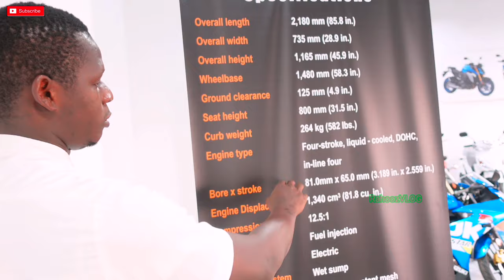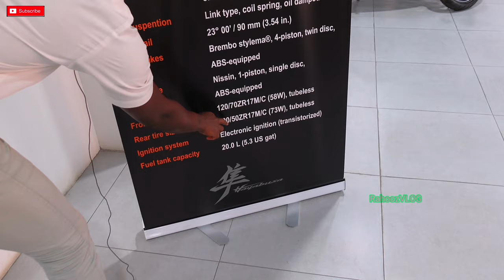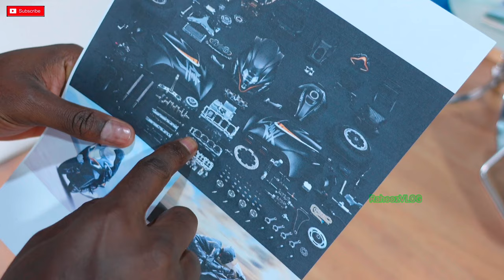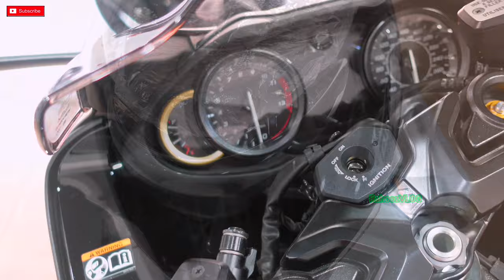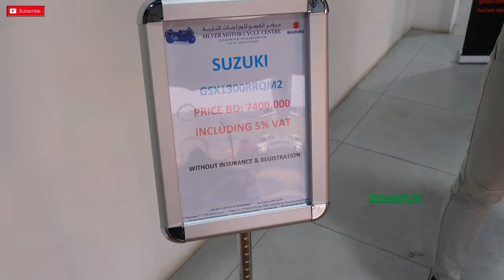RahoozVLOG #2022 Suzuki Hayabusa suzuki Hayabusa#shortsvideo gaming #2023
All new 2022 suzuki Hayab#usa
187 BHP at 9750 rpm
Torque 110 lb-ft at 7000rpm

The all new suzuki Hayabusa remain  the same 1340cc inline four cylinder as in 2008 although thats about as much as the two have in common suzuki has gone through thiw motor from top to bottom shaving every possible gram they can from. Every nut, bolt, camshaft, conrod, clutch plate, transmission gear, the crankcase and the crankshaft. Everything has been re-optimized to get the maximum performance possible. The lightened crankcase for example, has redesigned passages that flow 54 percent more oil than before. The piston are lighter by 26grams each new lighter and stronger valve  spring have been employed, and airflow into the revised intake tract has been increased by a tasty eight percent thanks largelyto the revised body shape